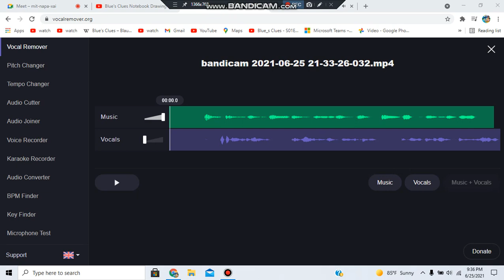Blue's Clues Notebook Drawing Instrumental from "Steve Goes to College" (Actual Version)